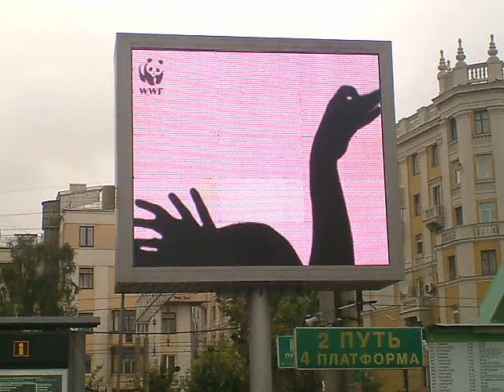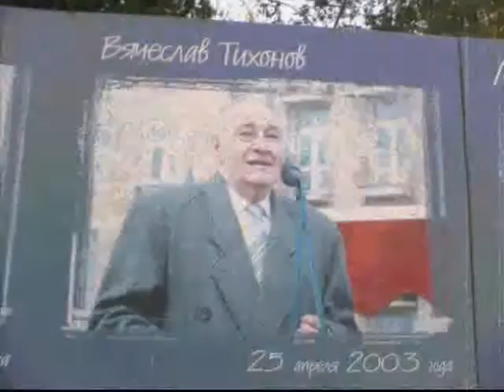MOSCOW-ODINTSOVO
Rabota k vstupiteljnomu ekzamenu.